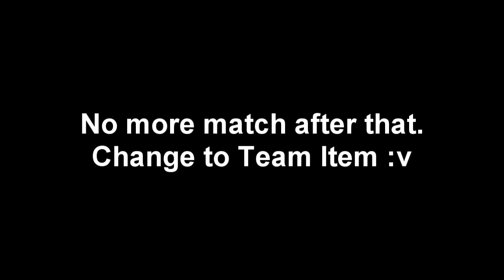Rank S16 to Legendary Racing God - Bug Match Season 【Garena Speed Drifters】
mostly Team Speed games, with the help of Vietnam player as host.
and one Team Item game to end it.

can't bother to play rank anymore unless matching problem is fixed.

(Shoutouts) Thank you for joining my membership:
🥇🌟GOLD TIER🌟: DZACK GAMING
🥈SILVER Tier: Tuffy Rushy, Zhun96
🥉Bronze Tier: vp ༺Kirito༻, Azli Mw
Songs:
Eurobeat Instrumentals by Turbo:
A Cruel Angel's Thesis, Silhouette, Gurenge
Jaunty Gumption